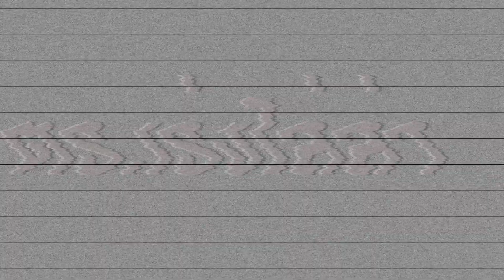เร่งล่าโจรชิงทอง : [News Story]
คนร้ายใช้ปืนจี้ชิงทอง 80 บาท จากร้านทองในห้างโลตัส อ.เสนา ล่าสุดตำรวจเร่งล่าตัวตามแกะรอยจากวงจรปิด พบหนีไปทางด้านหลัง ขณะที่คาดว่าวางแผนมาดี เพราะเลือกจุดคนพลุกพล่าน